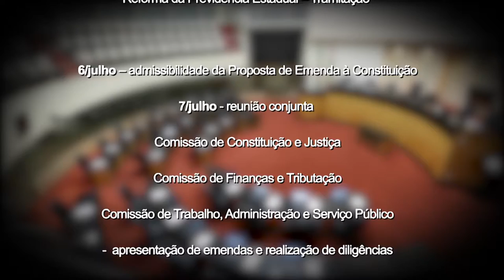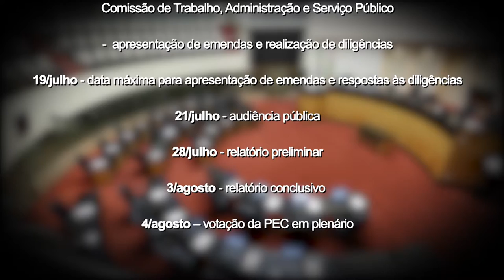É Notícia - Definido calendário de tramitação da Reforma da Previdência Estadual - 30/06/21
O presidente da Assembleia Legislativa, deputado Mauro De Nadal, informou em plenário  qual deve ser o calendário de tramitação da Reforma da Previdência Estadual. A proposta, que chegou ao parlamento no dia 28 de junho, tem o objetivo de adequar as regras previdenciárias do funcionalismo catarinense à reforma aprovada em 2019 pelo congresso nacional. A estimativa é que a reforma vai abranger cerca de 100 mil servidores públicos, e a economia estimada para os cofres estaduais é de R$ 22 bilhões em 20 anos.